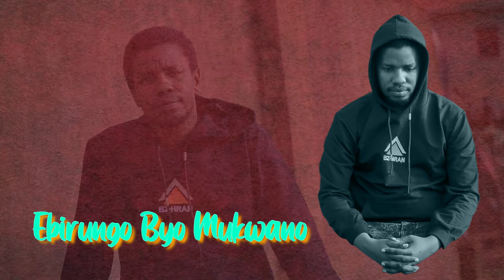NAKULINDANGA - BY WATUWA KAYS (OFFICIAL LYRICS VIDEO)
This beautiful song is a love story that talks about true commitment from one soul to another. Distance is never a reason for people in love to be unroyal.